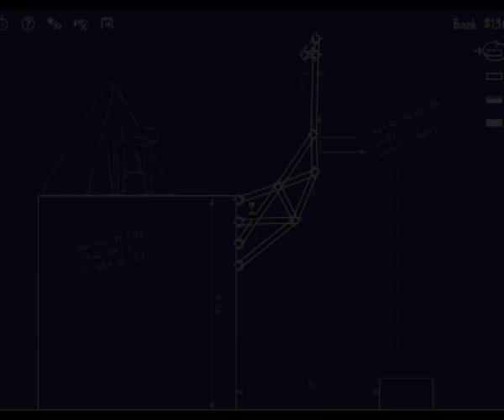Cargo Bridge - level 18 - without work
TRY THESE AT HOME!
come superare il livello 18 di Cargo Bridge senza appesantire l'omino (che verrà messo, quindi, in cassa integrazione)...